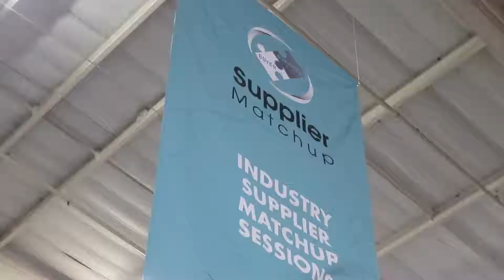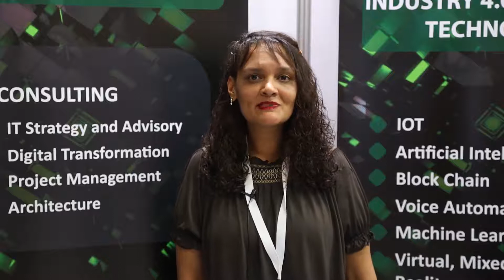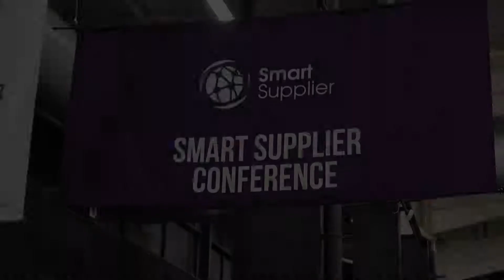Mckinsey & Company_Absa Enterprise & Supplier Development Expo 2019